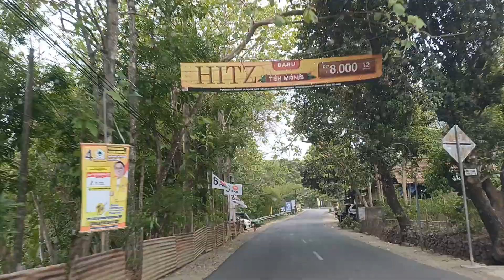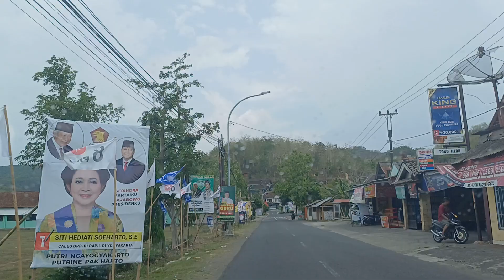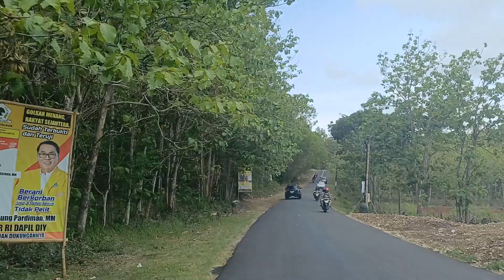jalur cina mati yang ektrim dari pleret ke dlingo jalur alternatif gunungkidul